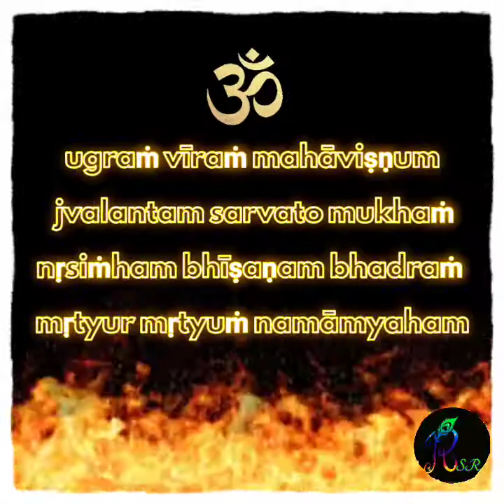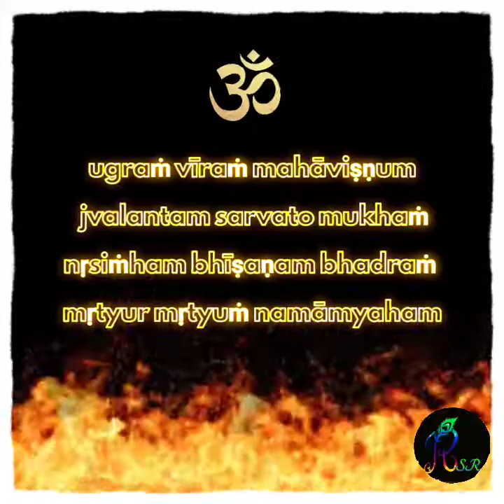Powerful Narasimha kavacha stotram |Ugram Viram | Narasimha Mantra - 108 Chants | Obstacle Removal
ugraṁ vīraṁ mahāviṣṇum jvalantam sarvato mukhaṁ
nṛsiṁham bhīṣaṇam bhadraṁ mṛtyur mṛtyuṁ namāmyaham

This powerful Narasimha Mantra appears in the Narasimha Tapani Upanishad. This mantra which has eleven words is chanted as per the directions of the Narasimha Tapani Upanishad.

Chanting of this mantra and meditating on the lotus feet of Lord Narasimha in a complete mood of surrender will not only destroy the evils of this world but also drives away the internal evils such as kaama, krodhadi arishadvargas ( the group of six enemies). Please hear, chant and take the full benefit of this.

Jaya vighna vinaashaka Narasimhadeva!

Word by Word Translation:
Ugram – the ferocious one
Viram – The most courageous
Mahavishnum – The all-pervasive one (Lord Maha Vishnu)
Jvalantam – the effulgence of fire
Sarvato Mukham – Having his face everywhere (manifested throughout the universe)
Nrisimham - The Lion-man form
Bhishanam – The terrific
Bhadram – The auspicious
Mrutyur Mrutym – death of death
Namamy Aham – I bow down and revere

Hare Krishna!